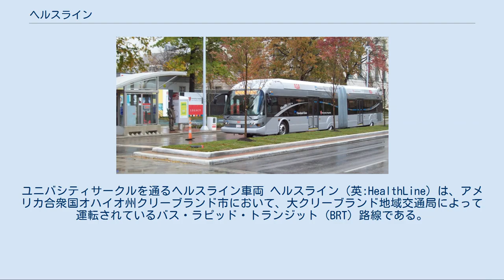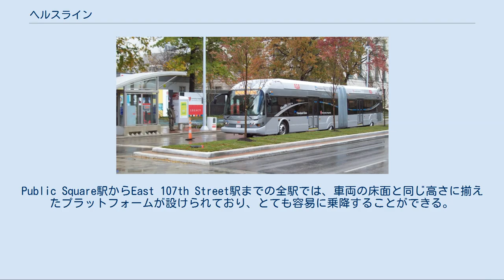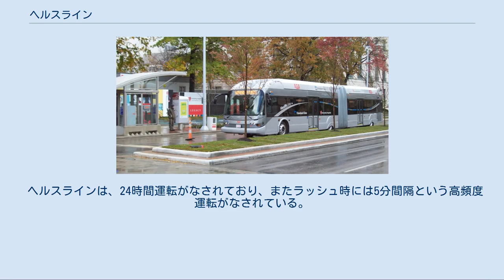ヘルスライン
ユニバシティサークルを通るヘルスライン車両 ヘルスライン（英:HealthLine）は、アメリカ合衆国オハイオ州クリーブランド市において、大クリーブランド地域交通局によって運転されているバス・ラピッド・トランジット（BRT）路線である。
この路線は、ユークリッドアベニューに沿って、ダウンタウンクリーブランドにある パブリックスクエア駅から、東クリーブランドにあるen:Louis Stokes Station at Windermere 駅までを結んでいる。
2008年10月24日に営業を開始した。
 駅に停車中のヘルスラインの車両 全部で21両の連節バス DE60LF-BRT（en:New Flyer Industries製造）で運転されている。
座席定員は47名であり、加えて53名以上の立ち客も乗ることができる。
 この車両は、ディーゼルと電気によるハイブリッド方式であり、通常のバスと比較して90%減の排気ガスしか排出しない形式である。
 各車輪に据え付けられた小型電気モーターを動かすための電力を、低硫黄ディーゼルエンジンが発電するという仕組みとなっている。
 各車両内には、GPSロケーターも設けられており、これを用いて混雑する交差点において交通信号機に指示が送られ、ヘルスラインバス車両が優先して通行し、可能な限り進むことが出来るような仕組みになっている。
 車両の各側面にはドアーが3つあり、迅速容易に乗降ができるようになっている。
 ヘルスラインには、ユークリッド通りに沿って、59の駅が設けられている。
全駅には乗車カード自動販売機、24時間の照明、緊急用電話が設けられている。
また、到着予想時刻が表示される電飾文字式のディスプレイもある。
Public Square駅からEast 107th Street駅までの全駅では、車両の床面と同じ高さに揃えたプラットフォームが設けられており、とても容易に乗降することができる。
 ヘルスラインの路線は、クリーブランドのダウンタウンにあるパブリックスクエアを起点とし、ユークリッド・アベニューに沿って、東クリーブランドにあるen:Louis Stokes Station at Windermereを終点としている。
 この路線は、途中、ダウンタウン・クリーブランド、ミッドタウン、フェーアーファックス、ユニバシティサークルの近く、およびイーストクリーブランドの郊外を走っている。
 パブリックスクエア駅からEast 105th Street駅までの間では、ユークリッド・アベニューに、中央分離帯に接する2つのバス専用レーン（ヘルスラインの車両の通行のみが許される）が設けられている。
これによって、ラッシュ時間帯においてバス車両が、他の一般交通の渋滞に巻き込まれるのが避けられている。
ヘルスラインを補完するものとして、クリーブランド州立大学とケース・ウェスタン・リザーブ大学とを結ぶthe stretch Euclid Avenueの外側には、バイクレーンが設けられている。
 ヘルスラインは、24時間運転がなされており、またラッシュ時には5分間隔という高頻度運転がなされている。
 平日（月曜-金曜） 土日